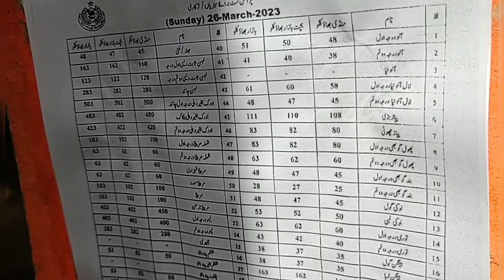RAMDAN | مہنگائی نے لوگوں کے ہوش اڑادئیے |بچت بازار بھی صرف نام کے رہ گئے| خواتین پھٹ پڑیں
Inflation Is more high. in Ramadan
رمضان المبارک میں مہنگائی کا کاراج عام لوگوں کی چیخیں نکل گئیں۔  @k1tvurdu